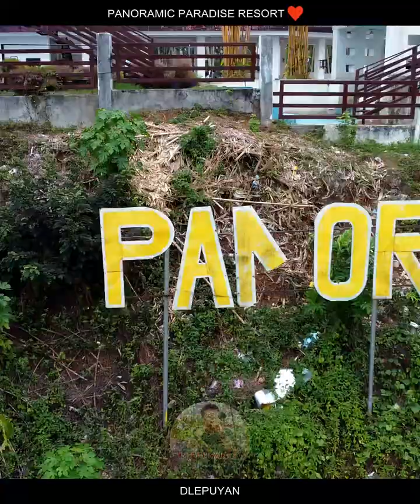PANORAMIC PARADISE RESORT